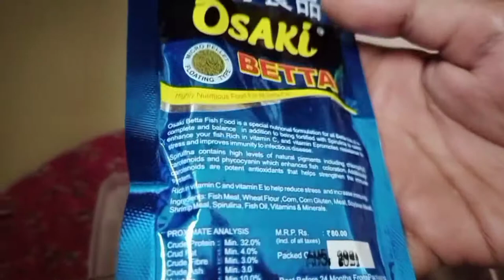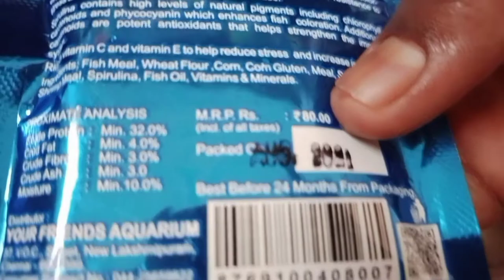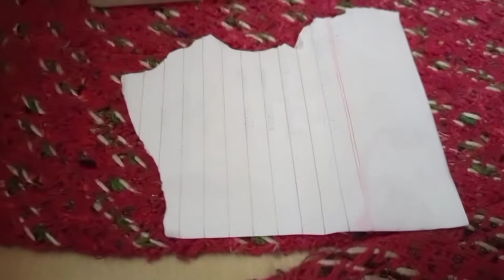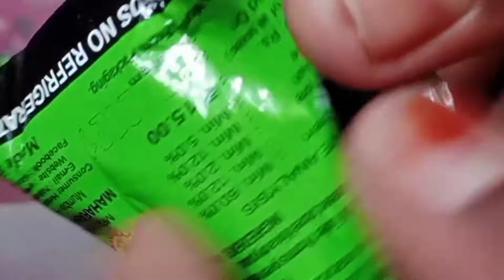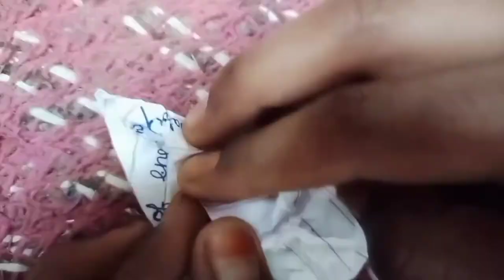How to training fighter fish